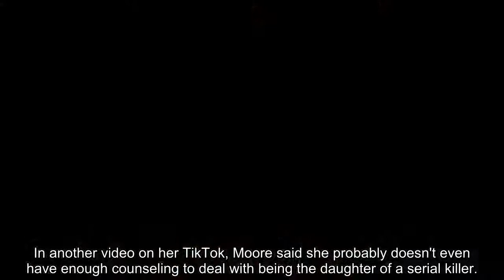Happy Face serial killer sends daughter chilling letters from prison, calls her fat & creeps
cold cases, crime, missing, Daniel Halseth & Daughter Sierra, Eliza Fletcher, KIELY RODNI, Kiely Rodnis, Dylan Rounds, BOMBSHELL!, Debbie Collier, Jeffrey Dahmer